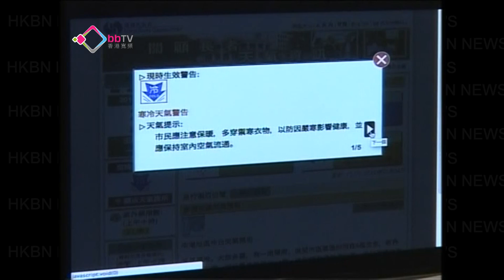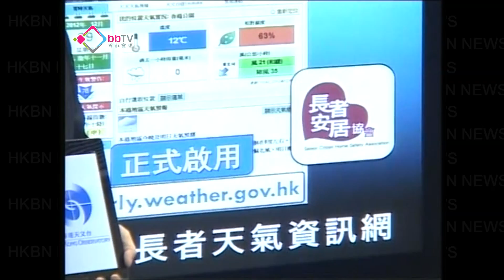天文台為長者推大字體網頁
天文台與長者安居協會合作，推出方便長者使用的天氣網頁，網頁不單止字體大，有放大鏡功能，還有定點天氣資訊和特別天氣警告，提醒長者做好預防工作。